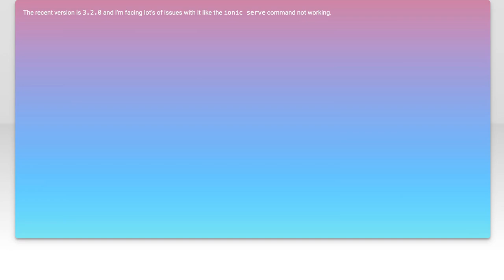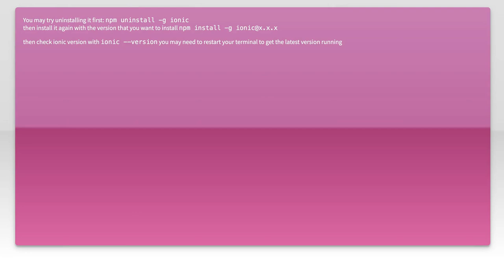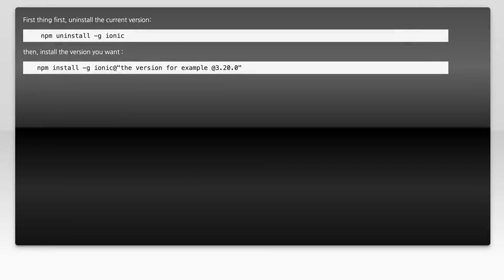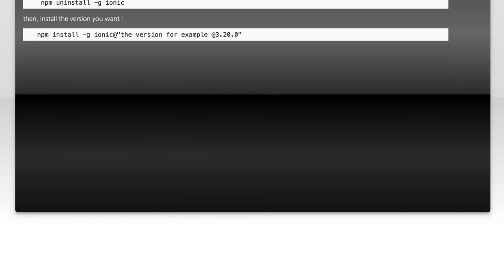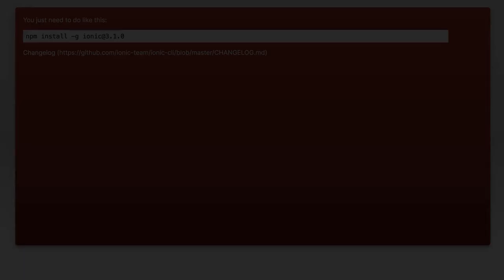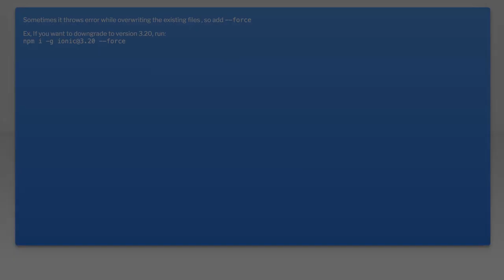How to Downgrade Ionic CLI to a Previous Version: Step-by-Step Guide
In this video, we’ll walk you through the process of downgrading the Ionic CLI to a previous version. Whether you're facing compatibility issues with your current project or simply prefer an earlier version, this step-by-step guide will provide you with all the necessary instructions to make the transition smooth and hassle-free. Join us as we explore the tools and commands needed to revert to a version that works best for your development needs.

Today's Topic: How to Downgrade Ionic CLI to a Previous Version: Step-by-Step Guide

Related to: ioniccli, downgradeioniccli, previousversionioniccli, ionicclitutorial, step-by-stepguideionic,